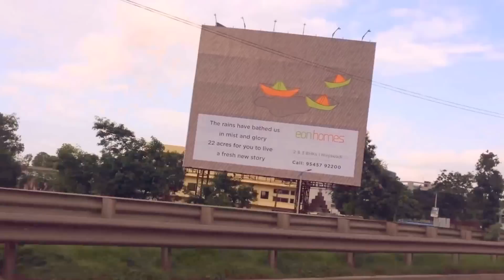Pune to Lonavala road trip | Sandy Life Vlogs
hi friends... a sudden bike ride to lonavala with friends...